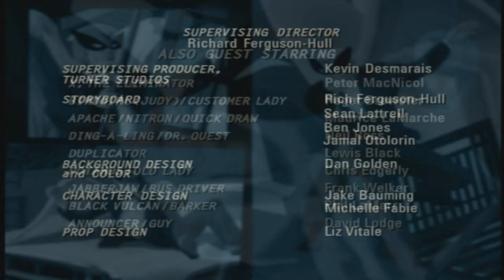(PLEASE DON’T BLOCK THIS) Harvey Birdman: Death Scene Sparta 5 Bases Remix (FT 3 Toons)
Pattern Used:
Cheese the Chao
Dr. Girlfriend
Baboon Kicks Fox (Skunk Fu!)